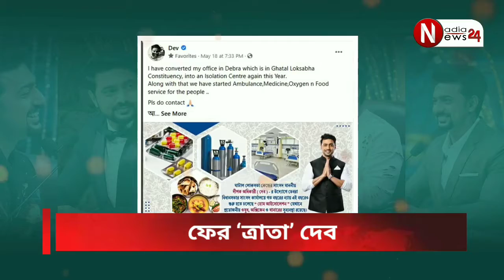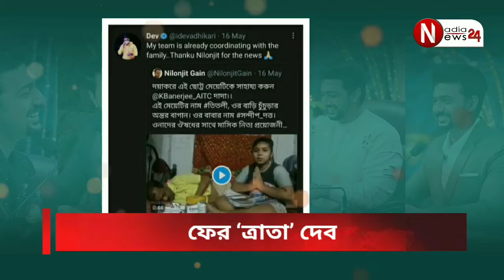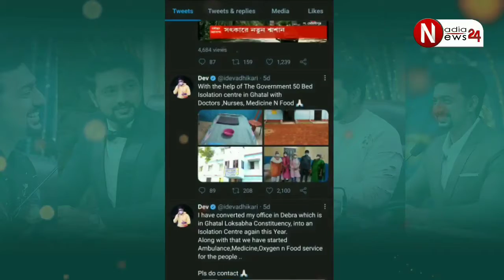আবারো মানবিক দেব (Dev)পর্দা ছাড়িয়ে বাস্তবেও ত্রাতা তিনিই ।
West Bengal Asssembely Members.

Mihir Goswami | Manoj Tigga | Durga Murmu | Hamidul Rah | Abdul Karim Chowdhury | Satyendra Nath Ray | Manirul Islam | Idris Ali | Abdul Soumik Hossain

India Parlament Members.

West Bengal Famous Politician.

Youtube Top Search.

ইউটিউব শীর্ষ অনুসন্ধান .